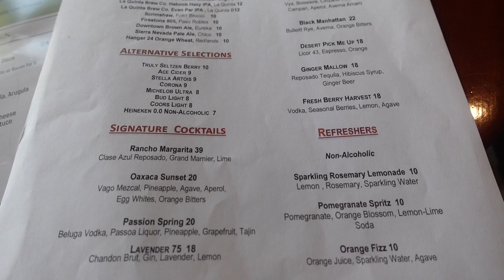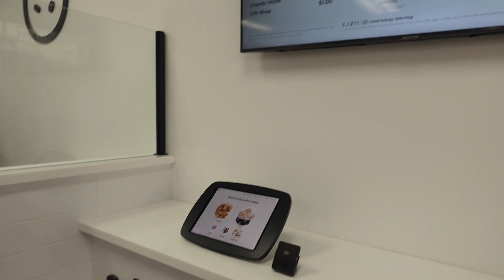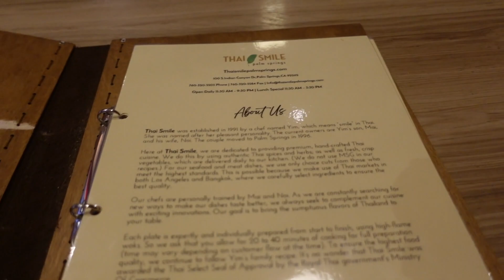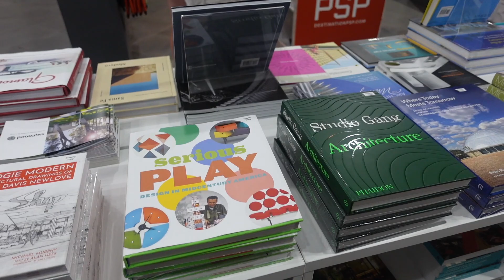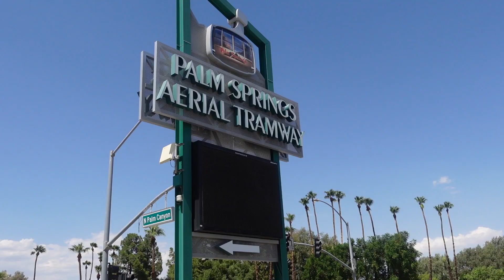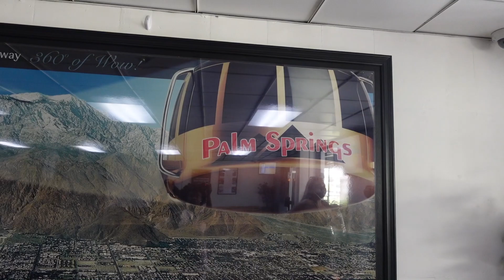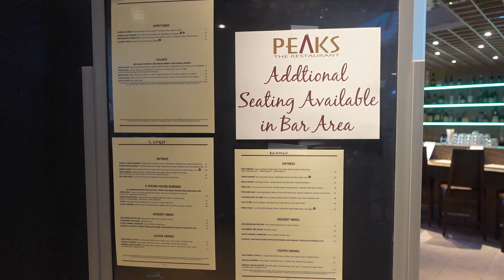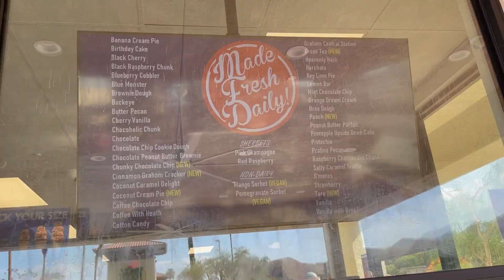A few days in my life | the fam comes to visit | momma girl's birthday + shopping + more!